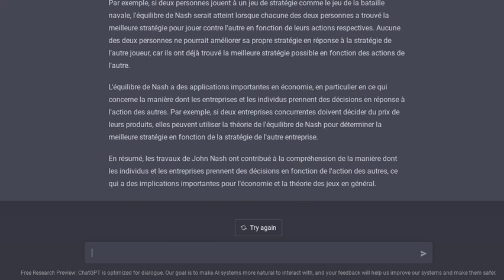une ia m'explique et démontre les traveaux de john nash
en complément du film un homme d'exception
merci elon musk !